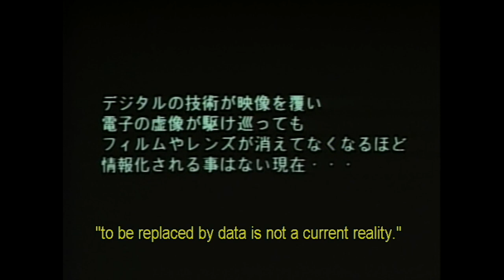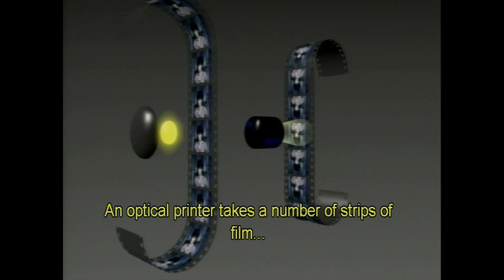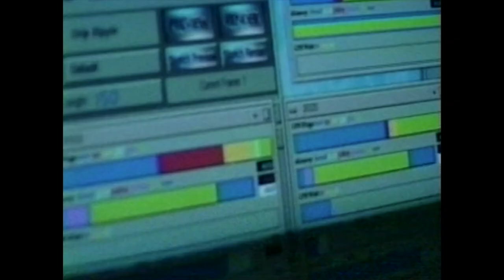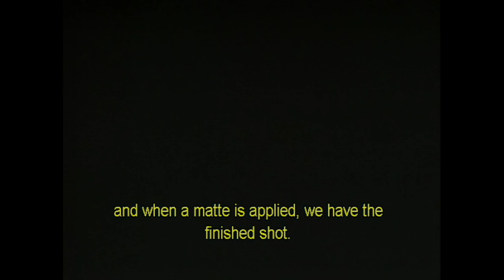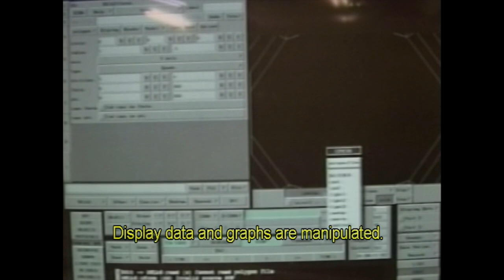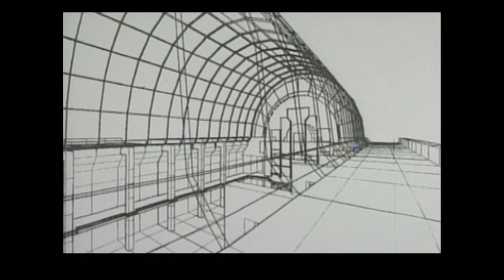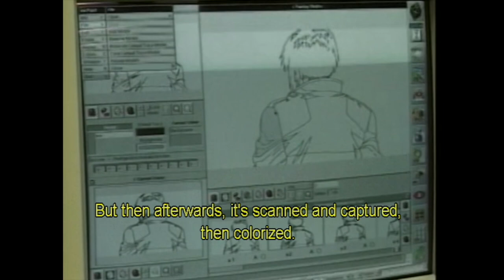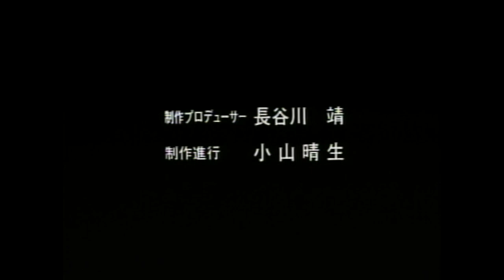Ghost in the Shell - Digital Works (Featurette) (SD) (1995)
It found a voice... Now it needs a body.
Mamoru Oshii's futuristic animated masterpiece, Ghost in the Shell, is the perfect film to experience on Digital Video Disk. Seamlessly merging traditional cel animation with the latest computer graphic imagery, this stunning sci-fi spectacle has broken boundaries of mainstream animation with its detailed direction and uniquely intelligent story.

Ghost in the Shell took the world by storm in 1996, introducing a new wave of Japanese animation through its mesmerizing cinematic expression. A movie that questions our own human existence in the fast-paced world of the information age, this remarkable, award-winning, cyber-tech thriller has gone on to become one of the leading Japanese animation films of all time.

Note:
Taken from the 2020 4K + Blu-ray + Digital Edition from Lionsgate.